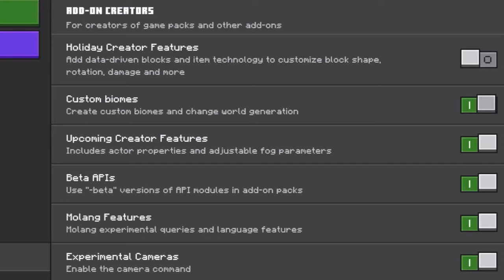How To Turn Minecraft Bedrock Edition Into Sevtech Ages 1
️Socials
PSN:RealFrostyHostMC
XBOX:FrostyHostMCYT
️Friends

sevtech agessevtech: agesmodded minecraftsevtech ages mod listsevtech ages downloadsevtech ages releasesevtech ages age zeroiskall modded minecraftmodpackmcaddonmodpackslinkbioinstabiomediafire2024minecraft modminecraft modsbest minecraft modsminecraft bedrockminecraft buttop 10 minecraft modsbest minecraft mods for survivalminecraft updateminecraft sevtech